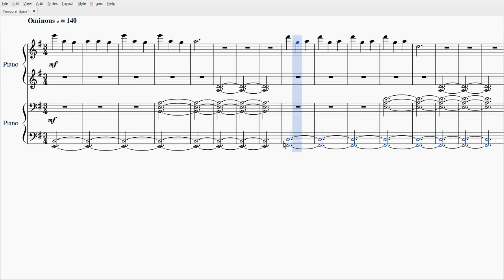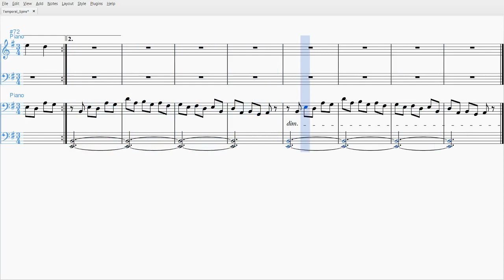Pokémon Mystery Dungeon 2: Temporal Spire (Piano Duet Sheet Music)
Getting as close to the audio recording as possible, here's my arrangement of Temporal Spire!

Surprisingly, this is one of the few popular themes from PMD2 that doesn't have sheet music for it. I believe I'm the first to get it this accurate, and I'm glad that I'm able to share this with the world!

Also a quick thanks to Bespinben for the massive inspiration. I wouldn't have been even interested in the PMD series without them!

-PlayfulPiano

Finale Music Download (.mus): TBD

Midi File Download (.mid): TBD

Edit: I would like to mention a few edits since this video was made.
-m47 and m52 have switched their positioning of the dotted half notes for Piano I to make it actually possible.
-Overall formatting has changed
-Notes in the right hand of Piano I at m55-m72 have been moved up 5 half steps (B to E as the first note)
-Base Clef at m34-m42 for the right hand of Piano I has become much more consistent.

All of the above changes do apply to the .pdf link.

This might also be on ninsheetmusic.org soon, so keep your eyes peeled! If accepted, the links for the .mid and .mus file formats will be updated.